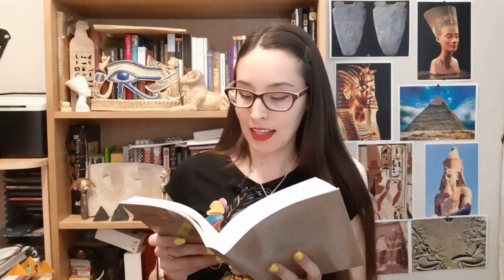🧐👉🏼 La Profecía de Neferti y el MESIAS EGIPCIO 😱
La profecía de Neferti es realmente una pseudo - profecía, que fue elaborada en la dinastía XII.
Cuenta que un día el faraón Snefru, le pregunta un sacerdote por el futuro del país y la verdad es que le presenta un futuro de Egipto bastante oscuro, pero arroja un poco de luz anunciando la llegada de un mesías egipcio.
¿De que trata realmente la profecía y que dice el texto?
En este vídeo te lo cuento todo.